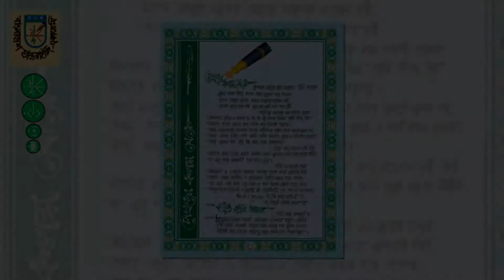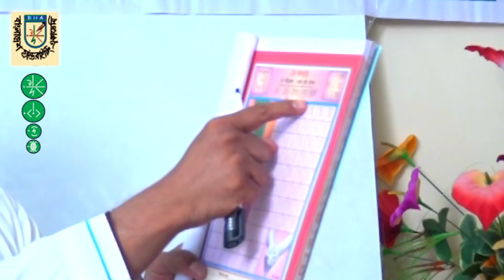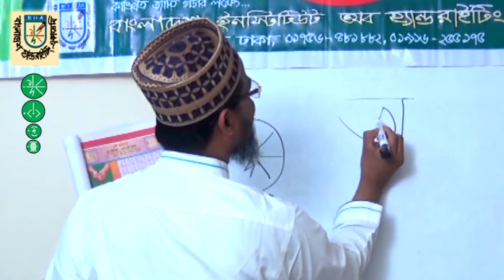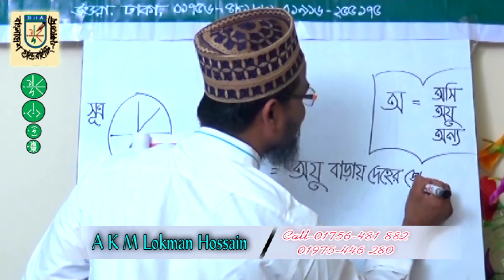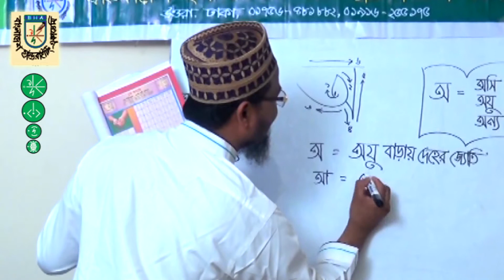hwm 36#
আমাদের চ্যানেল একটি শিক্ষামুলক চ্যানাল,এই চ্যানেল দেখতে পাবেন শিক্ষা মুলক বিভিন্ন ভিডিও,বিশেষ করে হাতের লেখা শিখার ধারাবাহিক ভিডিও,প্রশিক্ষন  মুলক কার্যকম এছাড়াও ইসলামিক ওয়াজ,আলোচনা,গজল,হামদ,নাত,ছড়া,কবিতা,কুরআন শিক্ষা সহ সকল প্রকার ইসলামিক ভিডিও ,তাই আজেই আমাদের চ্যানেলটি  সাবস্ক্রাইব করুন।আমাদের কোন ভিডিও কপি রাইট করবেন না,যদি কপি করেন কোন প্রকার জটিলতা দেখা দিলে আমরা দায়ী নয়।নিজে ভিডিও বানান এবং অপকে ভিডিও বানাতে সহযোগিতা করুন।

In the discussion, AKM Lokman Hossain
Under the video - Al Amin
Editing - Solaiman  Hossain
Soundtrack - Femous Media
Camera - Sony MHC 1500p

ধন্যবাদেে-এ কে এম লোকমান হোসাইন